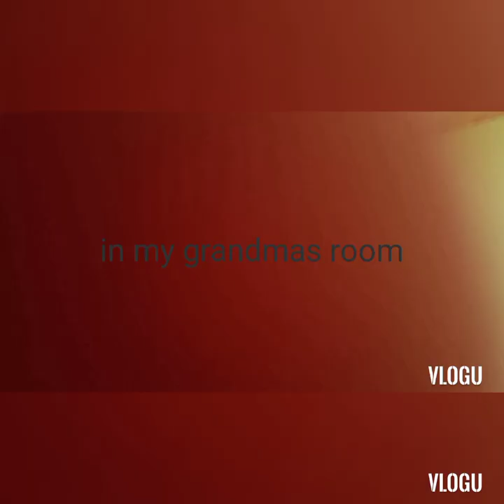my first morning routine vlog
sub and like to jion the golem army just like sub and if u like this vid make sure to follow me on titok:ciruelafamily bye cya be safe always